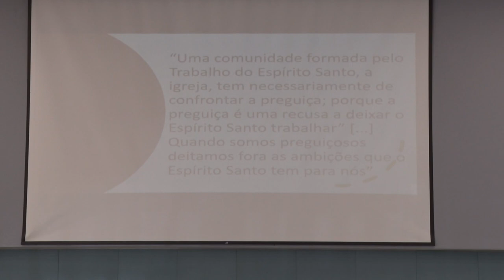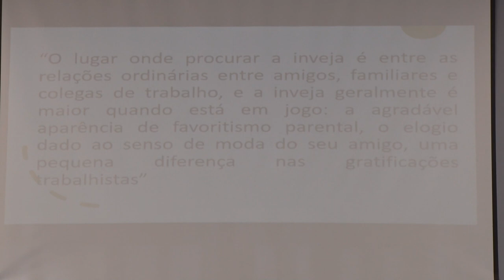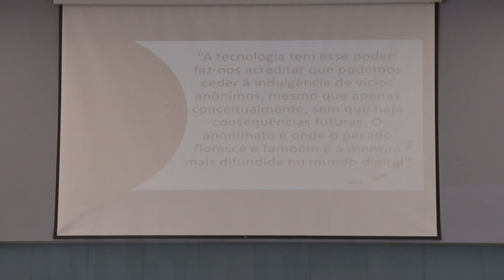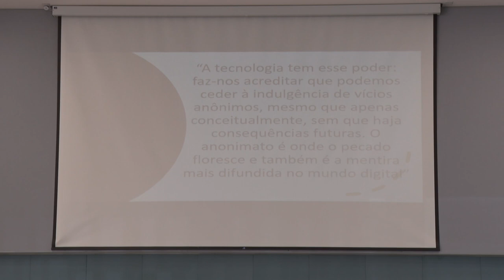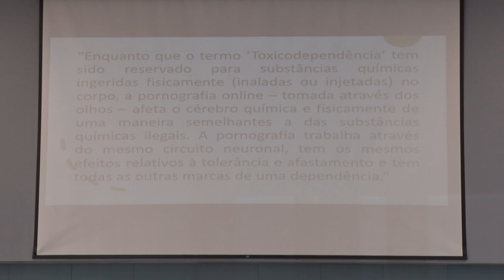Aula 11 - Confortáveis com pecados secretos?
• Pregador » Mariana Guerra

• Mensagem transmitida às 10h30 do dia 01 de maio de 2022 na Igreja Presbiteriana do Guará II – IPGII. ⤵

💎 Acompanhe a Igreja Presbiteriana do Guará II 💎